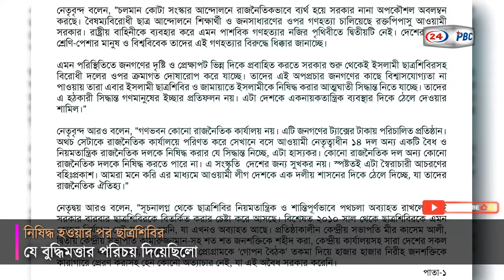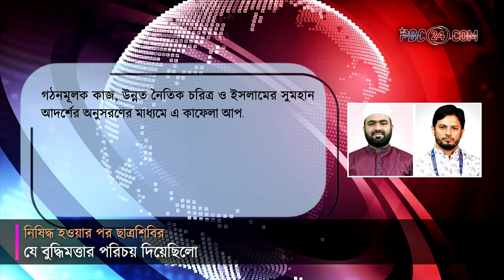নিষিদ্ধ হওয়ার পর ছাত্রশিবির যে বুদ্ধিমত্তার পরিচয় দিয়েছিলো | Jamaat Shibir | PBC24TV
চলমান আন্দোলন ভিন্নখাতে প্রবাহিত করতে শিবিরকে নিষিদ্ধ করার মাস্টারপ্ল্যান ধরে ফেলেছেন দলটির কর্মীরা। নিষিদ্ধ হওয়ার পর বাংলাদেশ ইসলামী ছাত্রশিবির এক বিবৃতিতে অভিযোগ করেছে, সরকার নিজেদের অপকর্ম ঢাকার জন্য সংগঠনটিকে নিষিদ্ধ ঘোষণা করে চলমান আন্দোলনকে ভিন্নখাতে প্রবাহিত করতে চাচ্ছে।  বিবৃতিতে আরও বলা হয়, সরকারের এই হাস্যকর সিদ্ধান্ত ছাত্রশিবিরসহ দেশের ছাত্রসমাজ ঘৃণাভরে প্রত্যাখ্যান করছে।